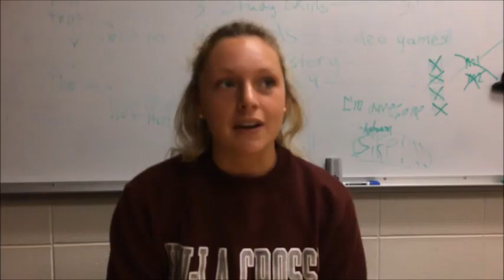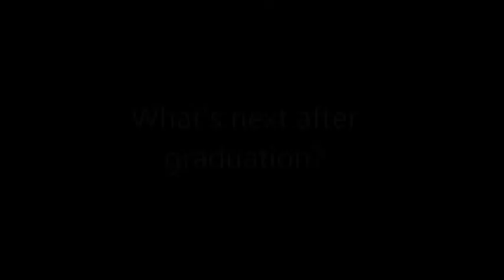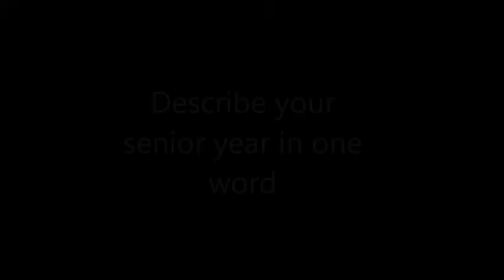Gillett 2017 Valedictorian: Erin Balthazor